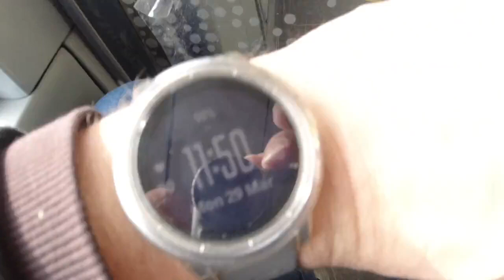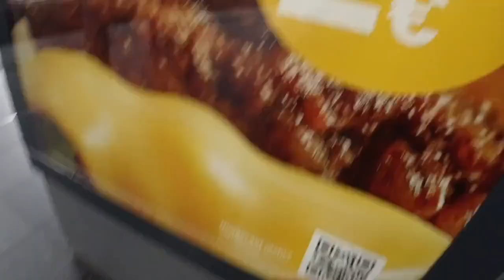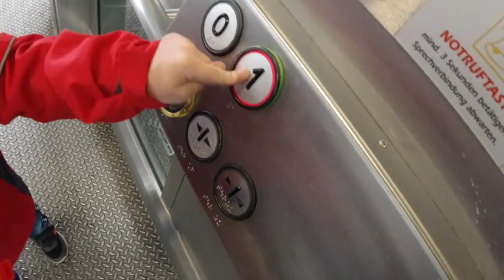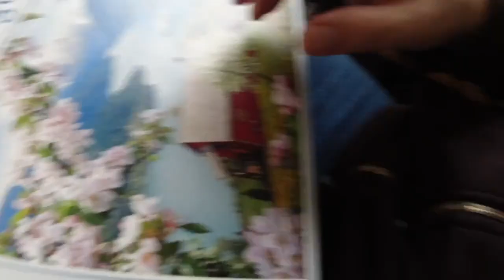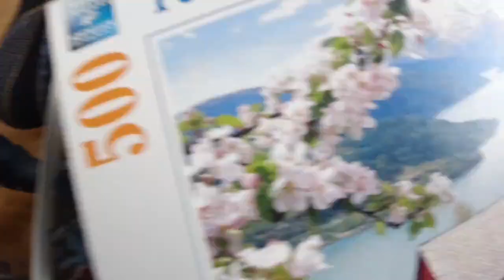Picking up my son! | i3x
Day 152 Vlogs

Sony A5000